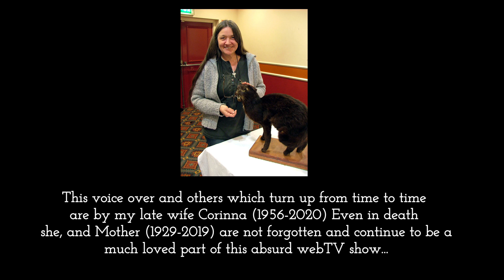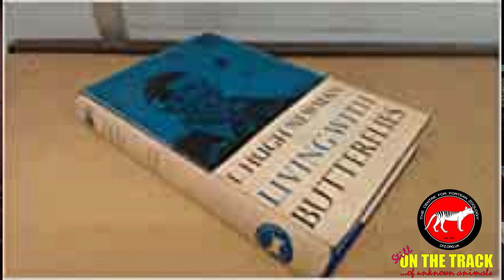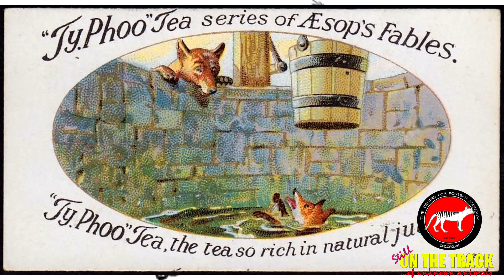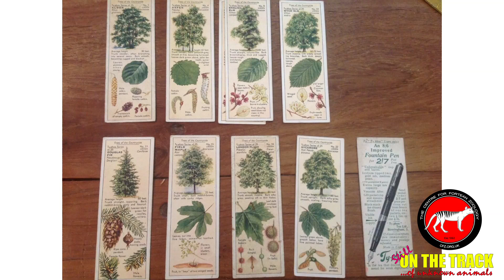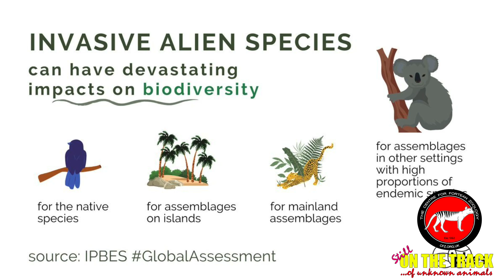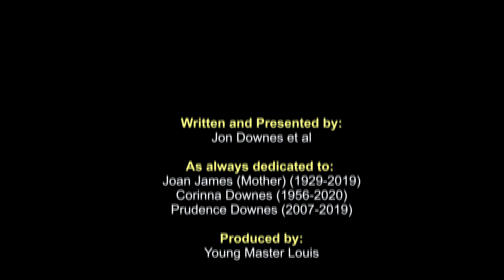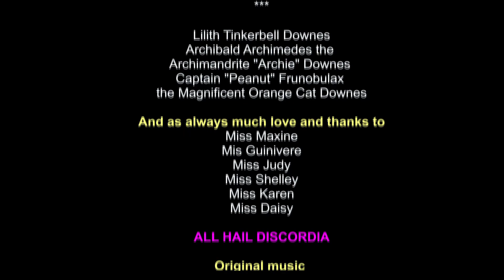OTT #222: Bigfoot and a gruesome wasp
And so ladies and gentlemen, today we bring you two remarkable animal mysteries, one from each end of the zoological size spectrum.

First of all we visit Bigfoot guru Daniel Perez for the second part of our discussion about the semi-legendary hairy man beast of the Pacific NorthWest.

And then Graham and Jon found something particularly unpleasant on the front gate of the CFZ itself.  Successfully investigating it took us all down another of our twisty turny rabbit holes.